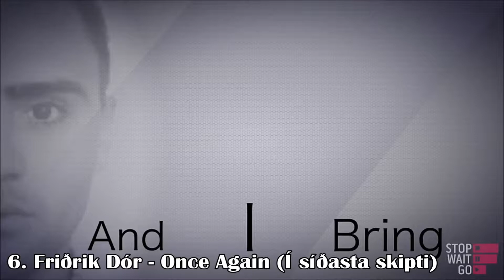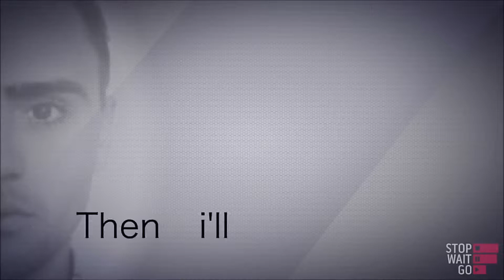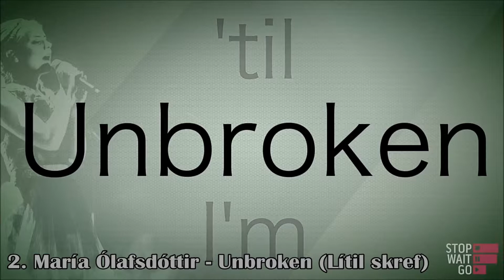Söngvakeppnin 2015. Final. Top 7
Top of Icelandic Final for ESC 2015 from Russia :)